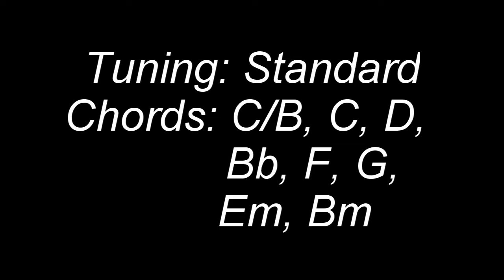Panic - The Smiths / Guitar Lesson / Cover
Panic - The Smiths, Guitar Tutorial